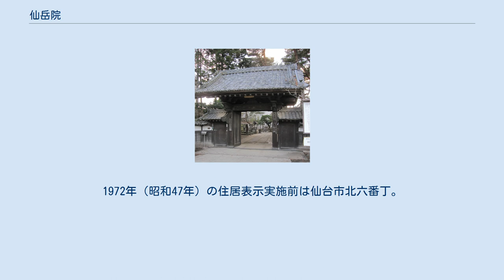仙岳院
仙岳院（せんがくいん）は、宮城県仙台市青葉区東照宮にある、仙台藩第2代藩主・伊達忠宗が開基した天台宗・康国寺の塔頭寺院。
仙台東照宮および平泉・中尊寺の別当寺。
創建経緯から正式名称は眺海山康国寺仙岳院と考えられるが、江戸時代から康国寺を仙岳院と呼んでいた。
 本尊は釈迦如来（釈迦牟尼仏）、脇侍は文殊菩薩と普賢菩薩（釈迦三尊）。
仙台三十三観音11番札所。
 仙台藩第2代藩主・伊達忠宗の夫人は、徳川秀忠の養女の振姫（徳川家康の次女督姫と池田輝政との娘）である。
 忠宗は、家康を祭神とする東照宮の勧請の許可を江戸幕府第3代将軍・徳川家光から得て、1654年（承応3年）に玉田崎に仙台東照宮（ 北緯38度16分48.7秒 東経140度53分6.2秒 / 北緯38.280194度 東経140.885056度 / 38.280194; 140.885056 (仙台東照宮)）を造営した。
このとき、仙台東照宮の拝殿から南に東六番丁および清水小路へと直線的に接続する約10町（約1.1km）の参道も建設されたが、梅田川に架けられた橋（現・東照宮前橋）の南詰めに下馬（ 北緯38度16分37.6秒 東経140度53分4.2秒 / 北緯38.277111度 東経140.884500度 / 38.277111; 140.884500 (下馬)）が設置され、下馬より南側が門前町として「御宮町」と名づけられた。
下馬は梅田川より北側が結界であることを示し、仙台東照宮の鳥居と梅田川との間の参道両脇には寺院が配置された。
これら寺院の1つが当院であり、仙台東照宮の別当寺として江戸の不動院住持である晃海が康国寺を開山し、その塔頭寺院となった。
 開山以来、平泉・中尊寺の別当を兼ね、仙台藩領内の寺院では筆頭の格式であった。
また、江戸・寛永寺の末寺ともなった。
 子院（傍院）として延寿院（現存。地図）、宝蔵院、成就院、吉祥院があった。
また、真浄殿には2代・徳川秀忠から14代・徳川家定までの歴代江戸幕府将軍の13基の位牌を安置した。
 明治維新期、神仏分離により仙台東照宮と分離し、寺禄廃止により多くの子院が廃寺となった。
また、真浄殿に安置されていた歴代江戸幕府将軍の位牌も失われ、真浄殿は仙岳院本堂脇の境内に移築されて守り本尊と歴代住職の位牌を安置するようになった。
 昭和期に、万日堂が「清浄光院万日堂」（ 北緯38度16分36.2秒 東経140度53分0.4秒 / 北緯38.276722度 東経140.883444度 / 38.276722; 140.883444 (清浄光院万日堂)）として当院から独立した。
 東照宮本地仏である薬師如来のほか、日光菩薩、月光菩薩、薬師十二神将が安置されている。
「小萩観音」については以下参照。
 十一面観音で、仙台三十三観音第11番札所本尊となっている。
平安時代末期から鎌倉時代に生きた石塚民部守時の妻「小萩」の念持仏とされるためこの名があり、行基の作と伝承されている。
 守時は奥州藤原氏一族の藤原忠衡の家来で、1189年（文治5年）の奥州合戦の際に忠衡の女児を源頼朝軍からかくまって、夫婦とも陸奥国賀美郡清水村（現・宮城県加美郡色麻町清水）の清水寺（ 北緯38度33分51.7秒 東経140度48分49.6秒 / 北緯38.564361度 東経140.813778度 / 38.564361; 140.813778 (清水寺)）にいる弟の観円のもとに移り出家した。
1205年（元久2年）、守時の故郷である陸奥国宮城郡小田原村福沢（現・宮城県仙台市青葉区宮町4丁目）に移り、福澤明神（現・福澤神社。地図）に観音像を納めた。
女児および守時が死んだ後、小萩は福澤明神の宮守をしながら観音堂を建て、2人の冥福を祈った。
 1264年（文永元年）に天神社（長命坂天神、長命荘天満宮。地図）が創建されると、いつの時期かに小萩観音が天神社へと遷された。
 天神社は1611年（慶長16年）に玉田崎へ遷宮し、1649年（慶安2年）に仙台東照宮の普請に伴ってやや東に移動させられ、1667年（寛文7年）にはさらに榴ヶ岡に遷されて天満天神宮（現・榴岡天満宮）となったが、これに合わせて小萩観音も移転し、天満宮の別当寺「萩徳山仏生寺」となった。
 明治維新期に仏生寺は廃寺となり、小萩観音は一時、商家の所有となっていたが当院が譲り受けた。
近年、ログハウスの観音...